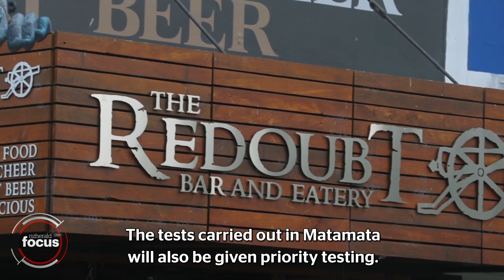Covid-19 cases continue to spike in small town of Matamata | nzherald.co.nz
An urgent Covid-19 testing station is set up in Matamata with a spike in cases. It is understood they are linked to a St Patrick's Day event held at the Redoubt Bar and Eatery on March 17. Full Story